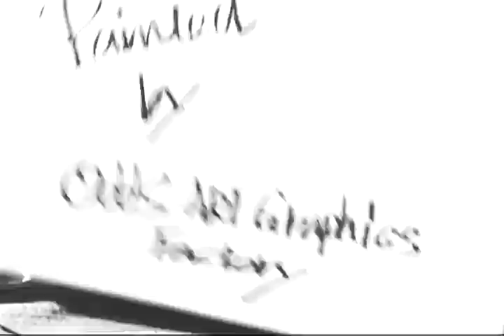ODD'S ART GRAPHICS FACTORY6/ CustomMotorcycle "GREENmonster"